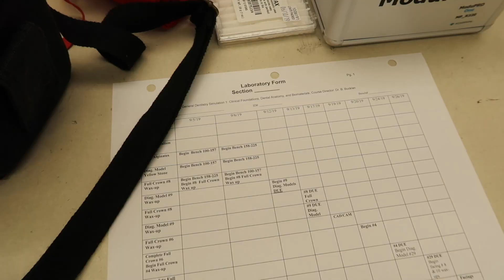(SUPER LATE) FALL SEMESTER 2019 | Vlog #6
Hey everyone! I made it through my first semester of dental school, so here's a short little vlog on what was going on for the past few months. I'm so sorry this is so late, I just kept inserting clips throughout the semester and never got around to uploading it. I didn't get as much footage on my camera because I honestly kept forgetting it at home, so a good chunk of this vlog came from whatever was saved to my camera from Instagram (shoutout to the IG archive feature!) Hope you enjoy this video, and I'll be uploading another vlog on what I did over winter break later this week! :)

➝Liability ft. Astyn Turr - Tape Machines